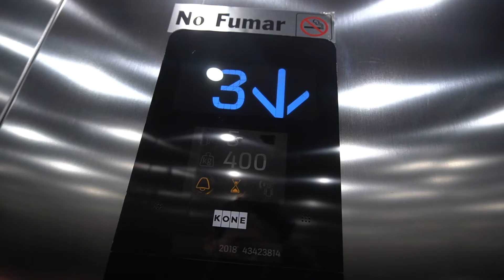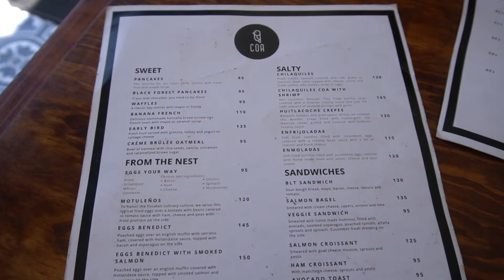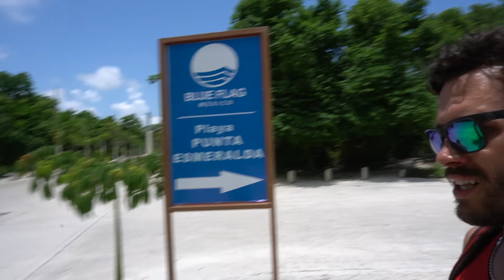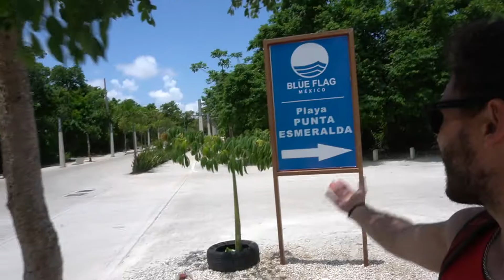Playa del Carmen Vlog to Punta Esmeralda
Today, we stopped by a local brunch spot for some super tasty food. Coa had amazing food with top notch service and hospitality. After filling our stomachs, we headed to the beach to check out PuntaEsmeralda. Punta Esmeralda is known as a small "cenote" that meets with the Riviera Maya. We show you around the area and what it's currently like.

Watch the video to the end to hear our thoughts on it.

Stick around towards the end of the video to see some bloopers and clips that didn't make the cut.

There is much more to come!